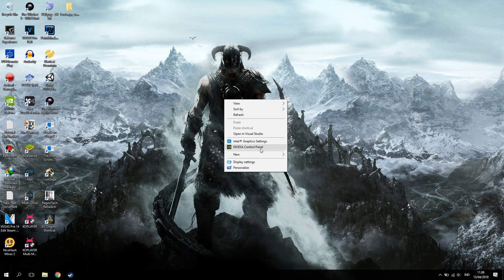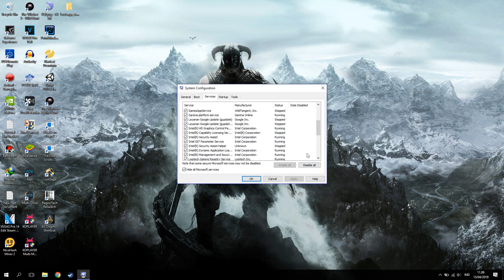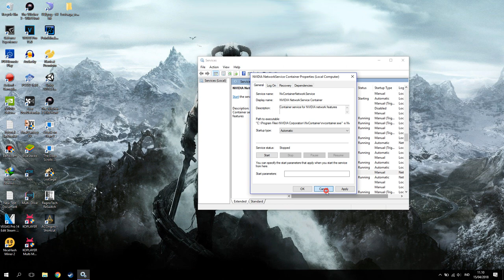Cara Mengembalikan Nvidia Control Panel yang Hilang!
oke bang kali ini guwek akan memberikan tutorial bagaimana cara mengatasi nvidia control panel yang hilang,dan kalau hilang,kagak bakalan bisa fix stuttering/lag/low fps dalam game sih :D

PSU : Gardu Listik
VGA : Bawaaan Mobo
FAN : Kipas Turbin
Processor : AMD Athlon x64 0.1 GHz
Motherboard : Motherboard Mati
HDD : Harddisk PS2
Casing : Kardus&Triplek
Monitor : GG 55 inch Curved Edition
Memory: 128MB Cap Tiga Setang
Headset : Samsul Wireless Edition(Emang gak ada kabel,karena digunting)
Mouse: Virtual Mouse
Keyboard: Virtual Keyboard
Kursi: Kursi Taman